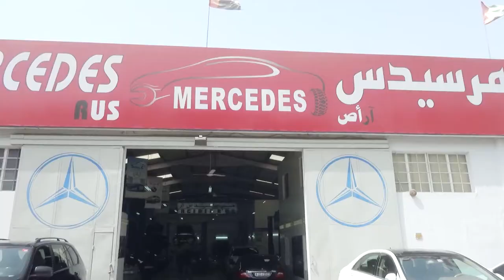Mr Esam Elkousy General Manager of Mercedes R Us